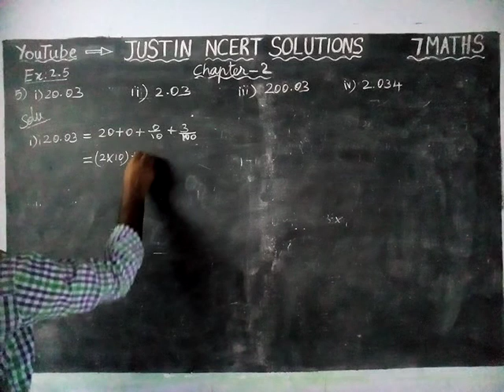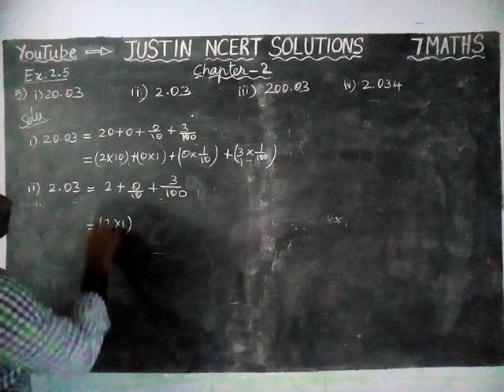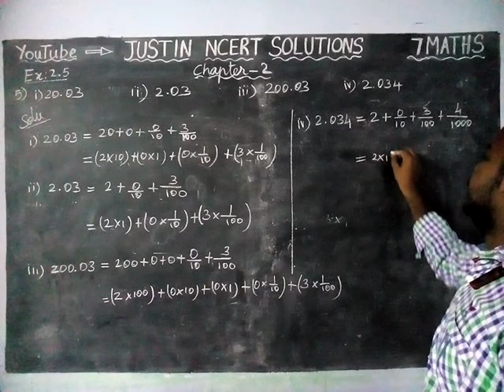Chapter 2 Ex.2.5 Q.No.5 | CBSE Class 7 Maths Solutions | JUSTIN NCERT SOLUTIONS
Class 7 Maths Chapter 2 Fractions and Decimals | CBSE 7 Maths | NCERT SOLUTIONS | JUSTIN NCERT